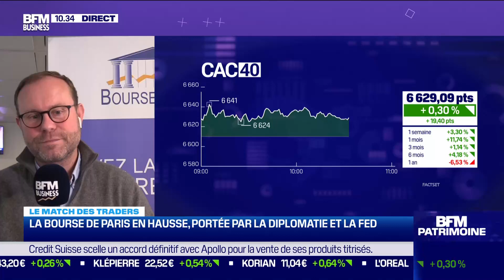Consolidation d'un marché solide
On ne constate pas des signes de faiblesse même si l'intérêt est moyen sur les marchés dérivés. Le mouvement haussier déclenché est fort, accompagné de volumes.